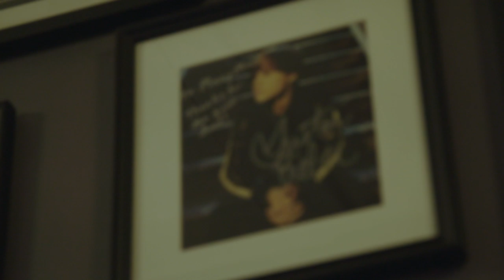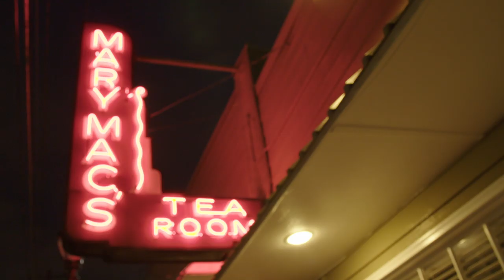Lay of the Land: Atlanta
The gang hits the road to get a taste of the south in Atlanta, Georgia. Maria Papadakis and Gareth Wheeler join Eric Giacometti at Mary Mac’s Tea Room for some southern home cooking.